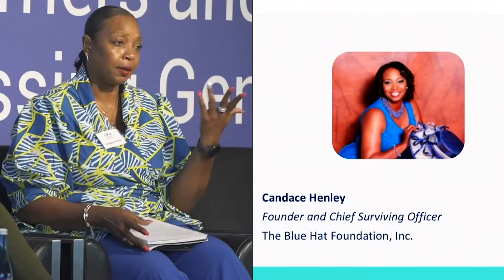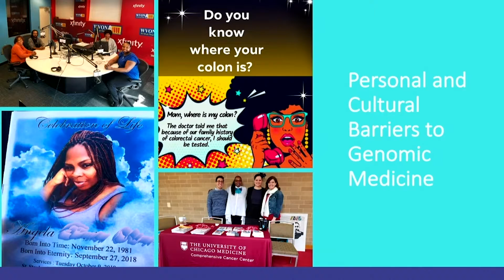Personal and Cultural Barriers to Genomic Medicine